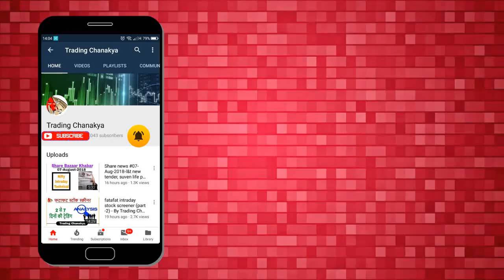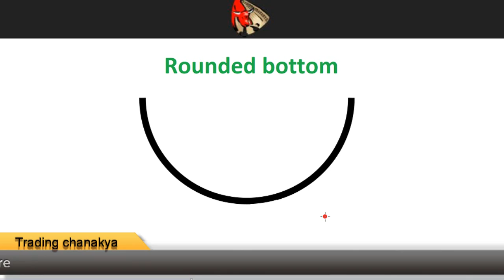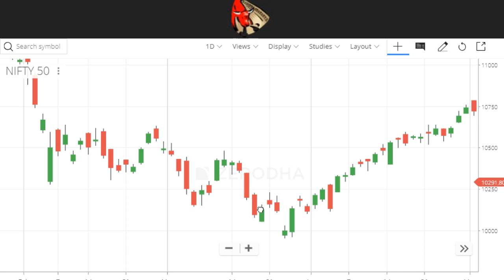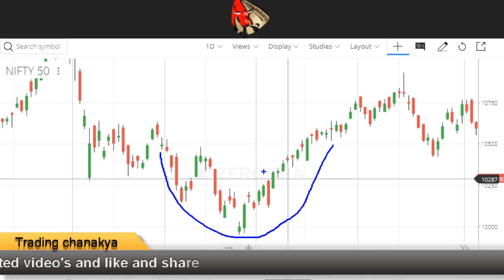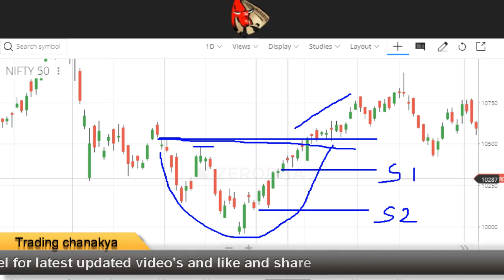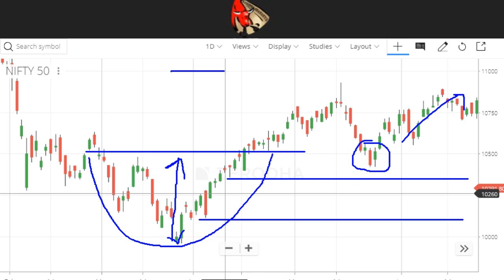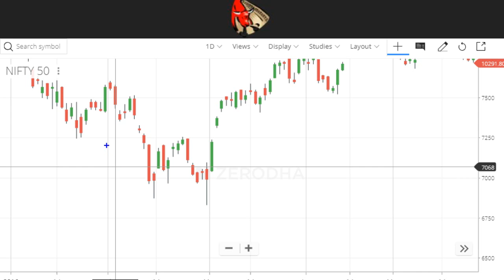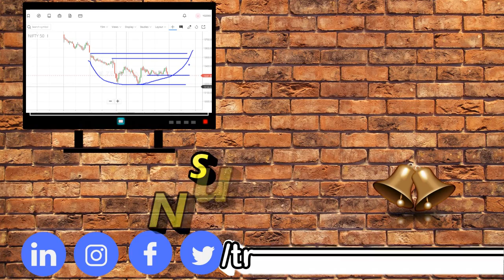How To identify Expected Bottom with (Rounded Bottom) के साथ - By Trading Chanakya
hello friends today video concept is how to identify expected bottom with (Rounded bottom) in stock market, commodity market, currency market.